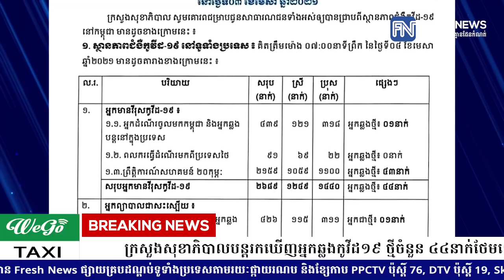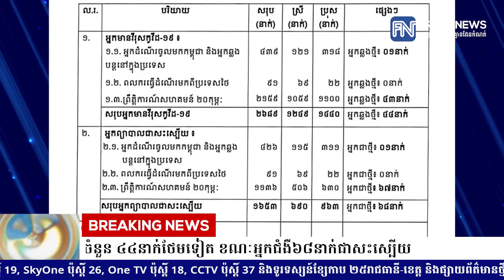ក្រសួងសុខាភិបាលបន្តរកឃើញអ្នកឆ្លងកូវីដ១៩ ថ្មីចំនួន ៤៤នាក់ថែមទៀត ខណៈអ្នកជំងឺ៦៨នាក់ជាសះស្បើយ